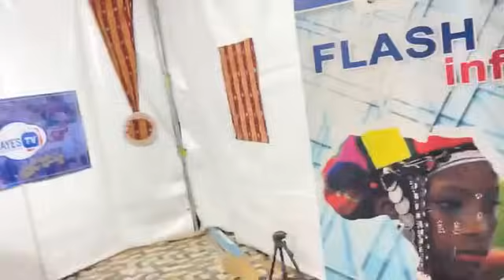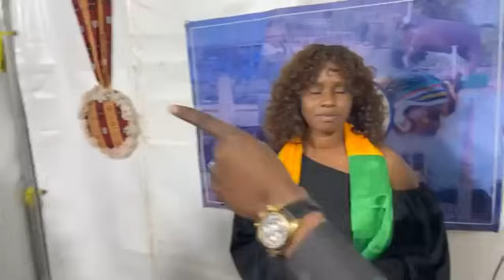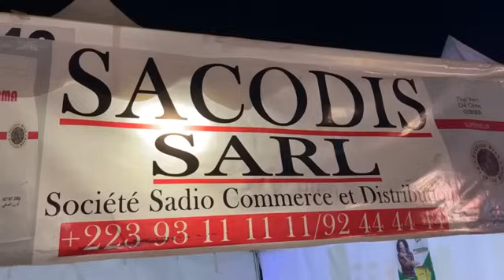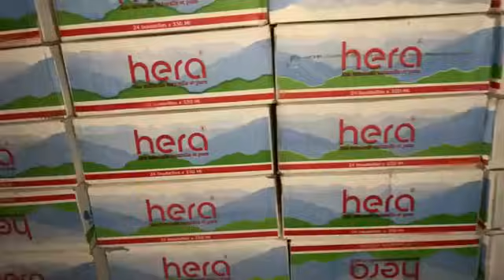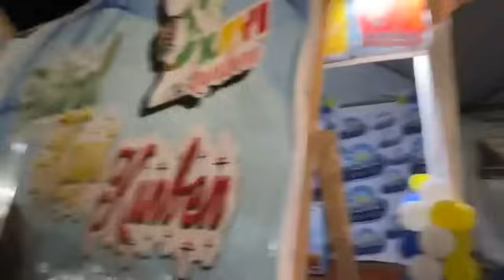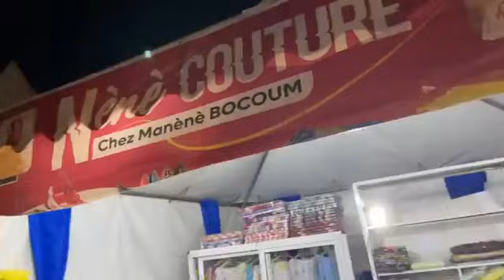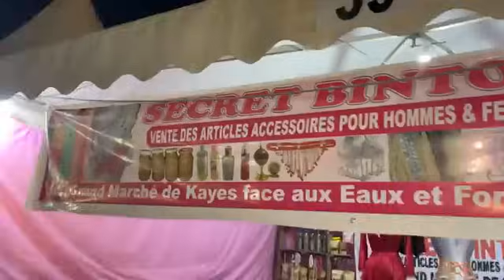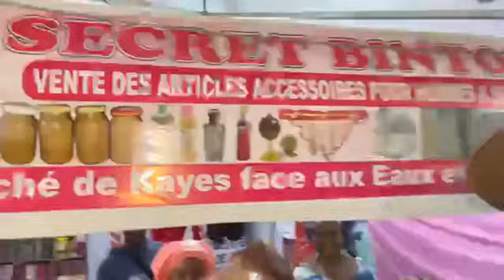OM TV: Thierno et son équipe à la foire du festival Kayi Kumben 1ere édition du mouvement Anbiko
Thierno et son équipe à la foire du festival Kayi Kumben 1ere édition organisé par la présidente du mouvement Anbiko ( Fatoumata Batouly Niane).
“J’ai pas de droit d’auteur sur la musique jouer dans cette vidéo “